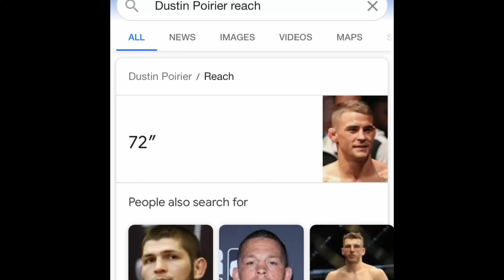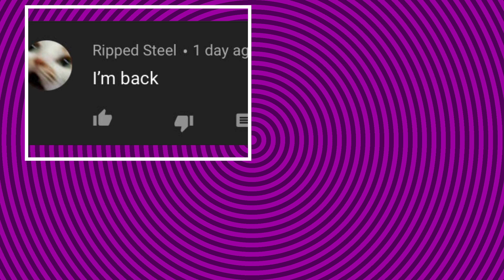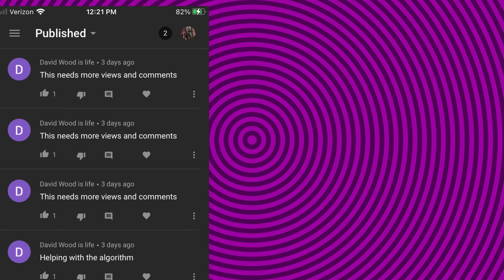Dustin Poirier Vs Conor Mcgregor 2 prediction.